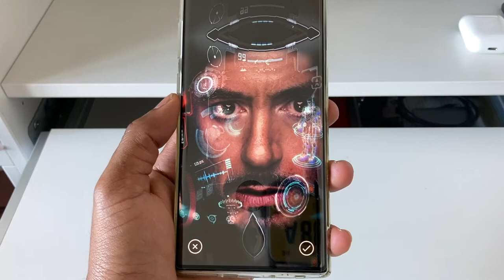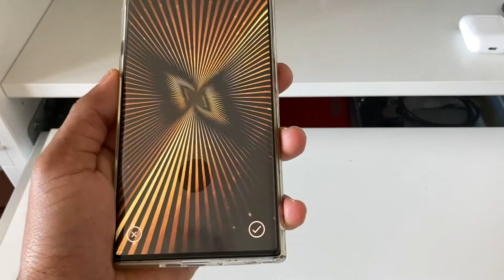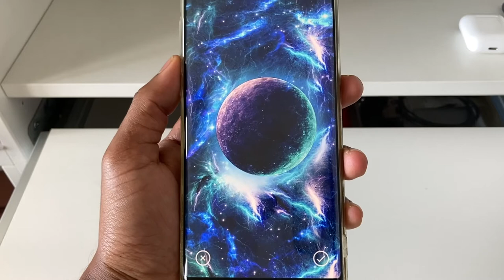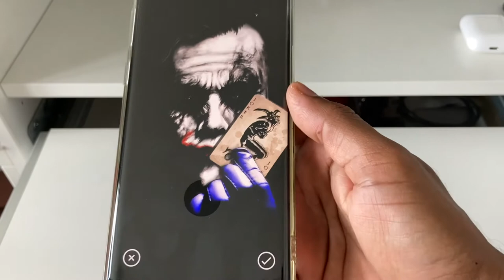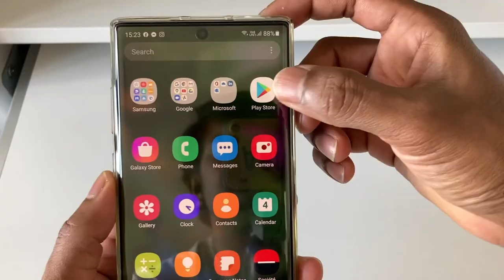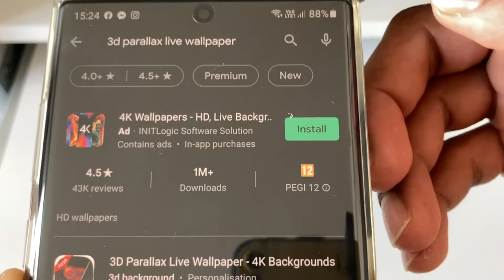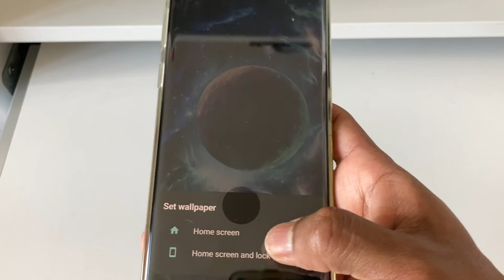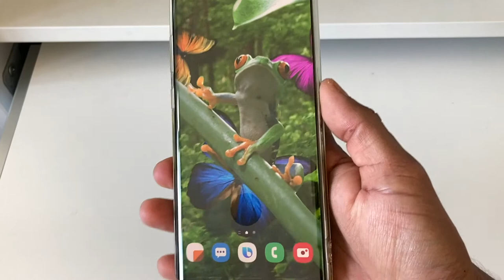4k 3d mobile wallpaper tamil, 3d mobile wallpaper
I review 4K 4D android wallpapers app how to download and how to use it , how to create 4D wallpapers with demo video tamil language